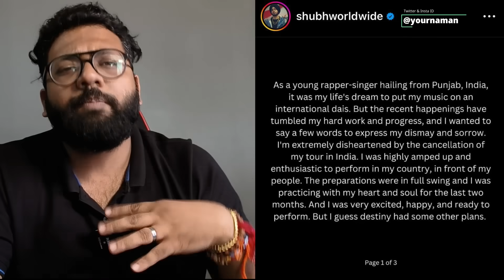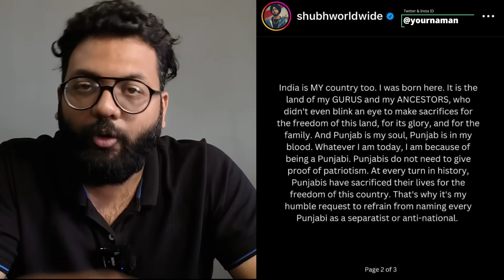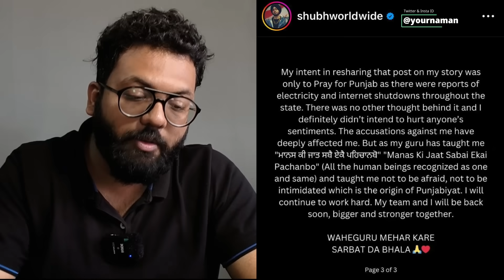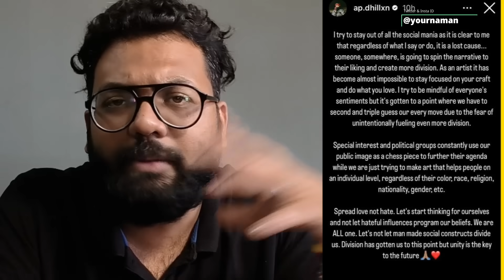Finally Shubh Reply After India Tour Cancel ! Shubh India Tour Controversy Update | Dino James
Finally Shubh Reply After IndiaTourCancel !